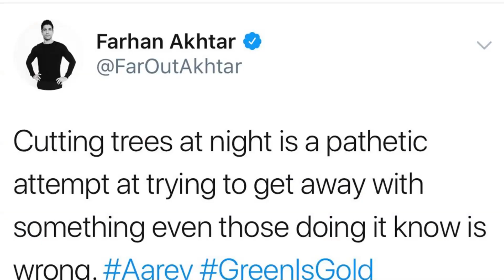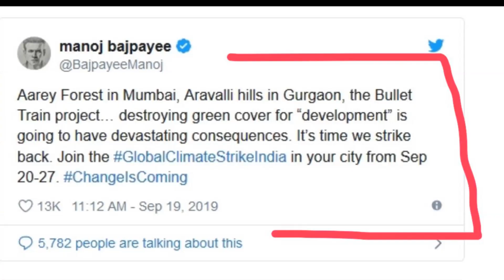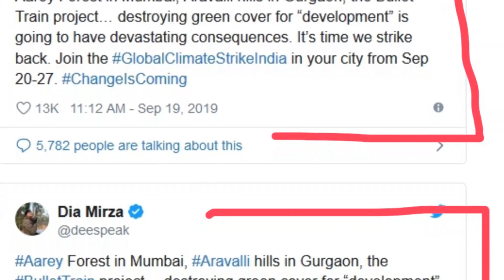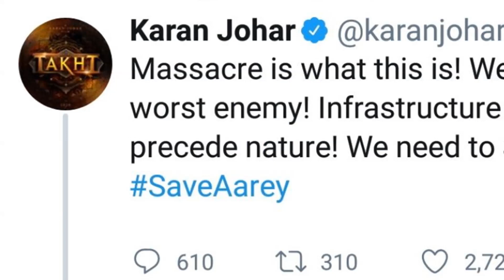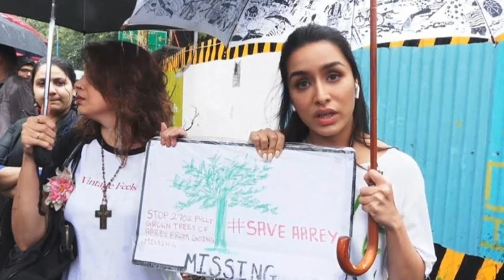Aarey Forest | 'Paid' एक्टिविस्ट आए 'पेड़' बचाने | Kajal Hindustani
Exposing Hypocrisy Of So Called Activists